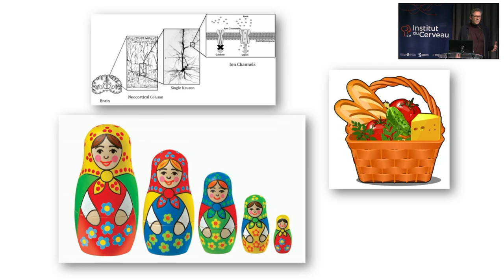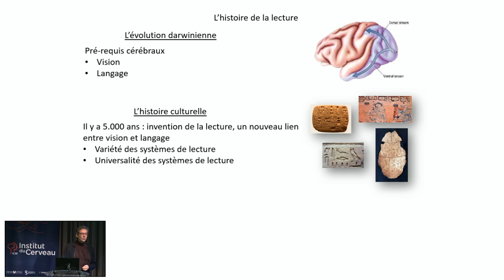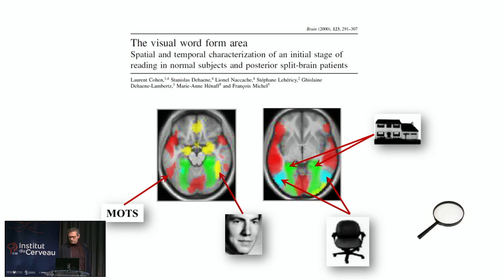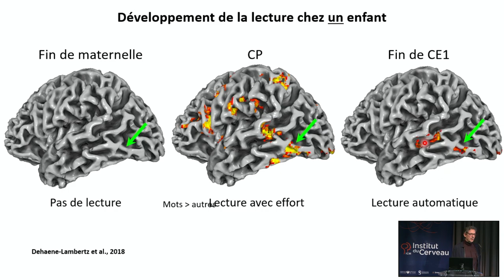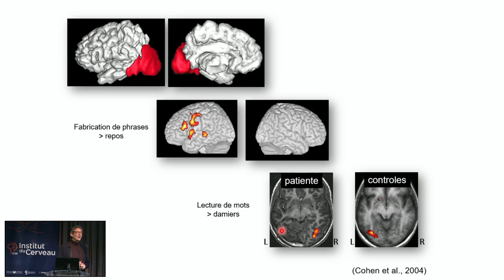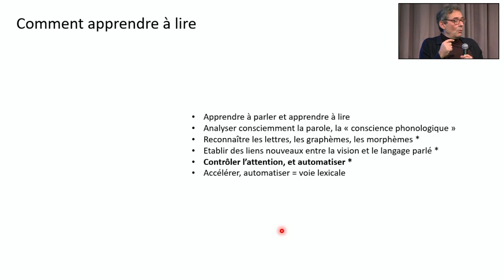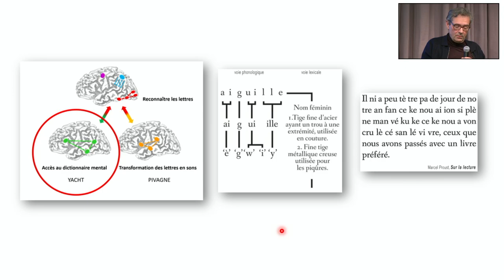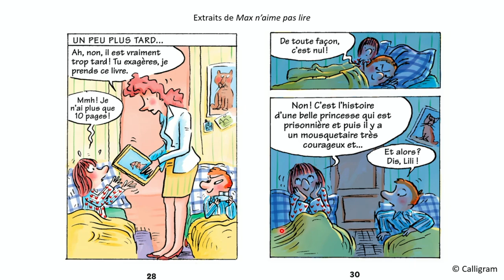Semaine du Cerveau : des livres aux synapses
La Semaine du Cerveau a également pour vocation de partager les avancées obtenues dans les laboratoires de recherche en neurosciences. Pour ce faire, l’Institut a élaboré une programmation riche et originale avec une conférence « Des livres aux synapses : neurosciences de la lecture » en présence du neurologue et chercheur, Laurent Cohen et de l’autrice de la série jeunesse Max et Lili, Dominique de Saint Mars, abordant les mécanismes cérébraux de la lecture et ses troubles.

Chapitres:
00:00 Présentation
02:20 Laurent Cohen
36:17 Table ronde
01:06:36 Questions/Réponses